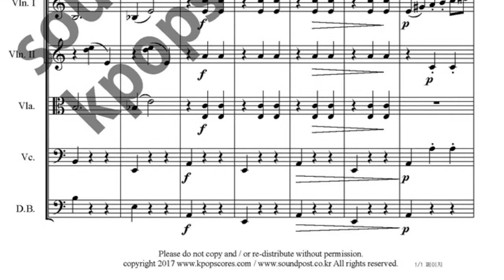Masquerade Waltz music sheet_2violins,viola,cello,bass music sheet